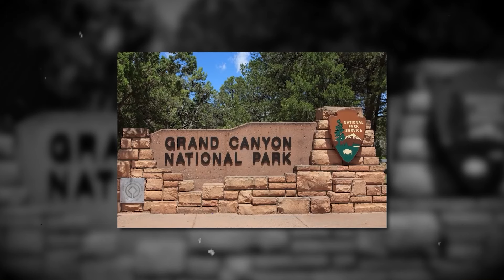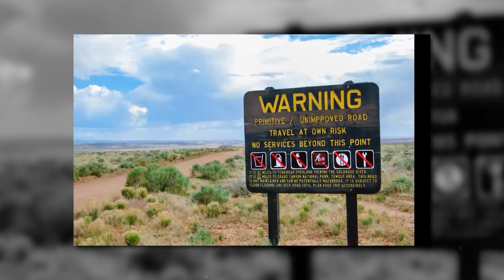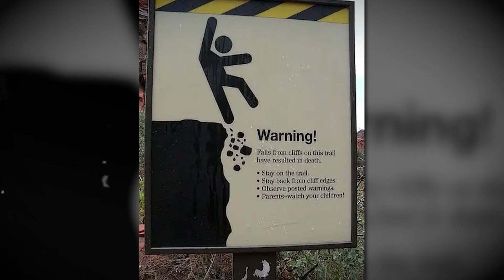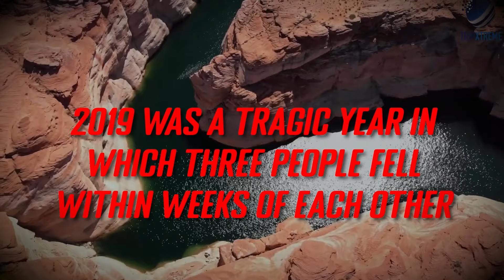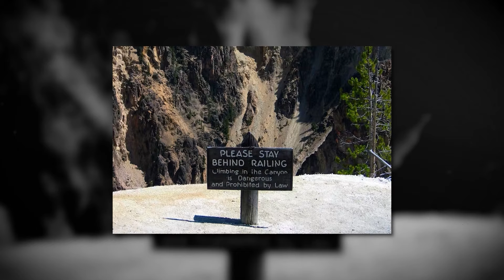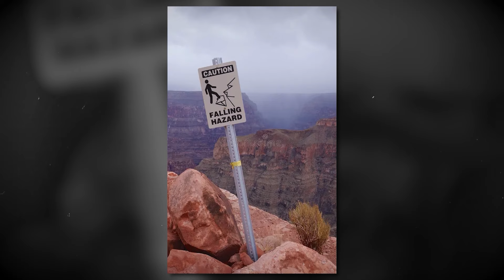Horror Stories of DEATH at Grand Canyon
The Grand Canyon, one of nature's most stunning masterpieces, has also become a harbinger of death. Over the years, nearly 900 souls have met their untimely end within its depths. And it's baffling, knowing its dangers, that millions still flock to the Grand Canyon every year.
What could be the cause of these deaths? Are there no warning signs in the Canyon?
The Grand Canyon has always taken our breath away with its endless stretches of red rock and winding rivers. Long ago, in 1919, people recognized its magic and named it a National Park. Since then, families, adventurers, and dreamers have all visited, looking to experience a piece of this natural wonder.

Today, we dive into the Horror Stories of Death at Grand Canyon. Some went to their deaths, while others were rescued.

Inspired by Dark Records, Scary Interesting, Disturbing, Disasterthon - True Horror, Disaster Stories, Disastrous, They will Kill You

On Infamous Accidents we will go through disturbing accidents, documentaries and tragic deaths.